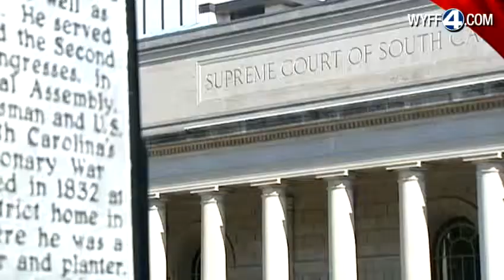Supreme Court denies deputy's worker's comp claim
Judge says deputy is not entitled to worker's comp.